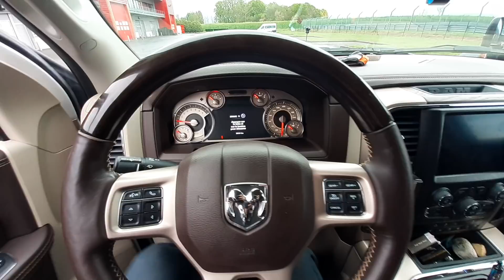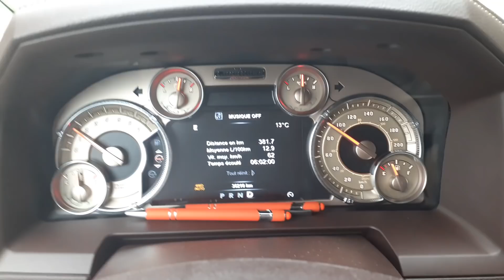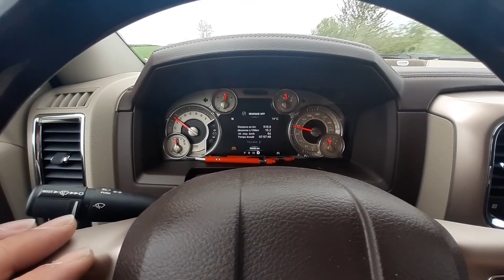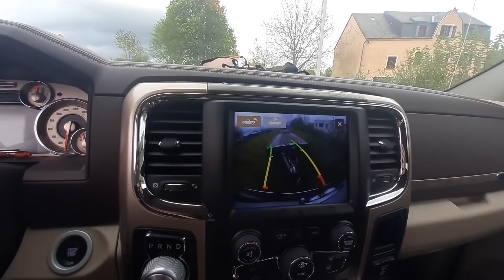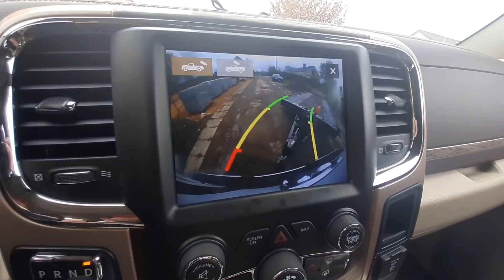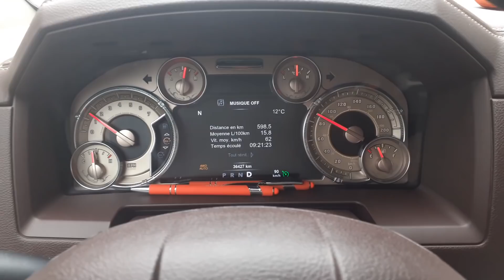FL Car #43 Un nouveau venu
Je vous présente dans cette vidéo , un nouveau venu dans la Team FL Car.